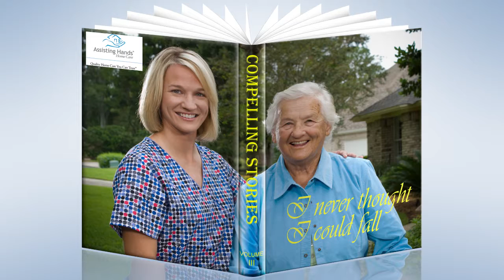Fall Prevention Services and Senior Home Care - Boston Northwest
Falls are the leading cause of injury and death among individuals over 65 years of age, according to the CDC. Assisting Hands Home Care Boston Northwest can help with fall prevention services and senior home care by providing personal assistance with risky tasks and mobility.